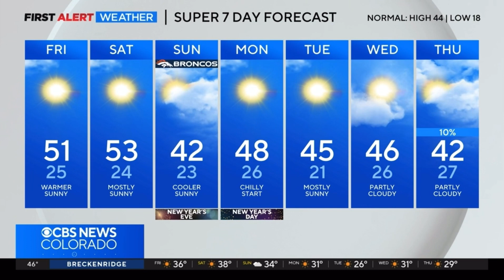KCNC | CBS News Colorado 11am Special Edition Open and Close - December 29, 2023